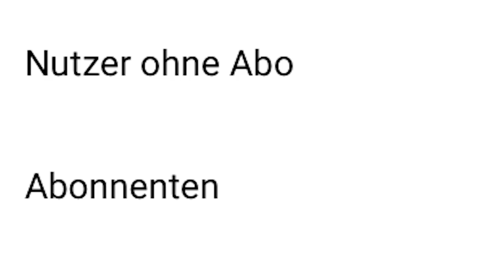3 VERGESSENE/UNBEKANNTE Super MARIO Charaktere 🍄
||► Weitere Videos/Links ◄||

||► Folgt mir ◄||